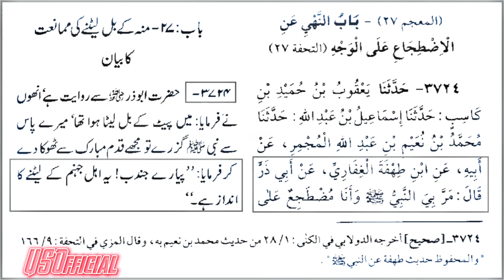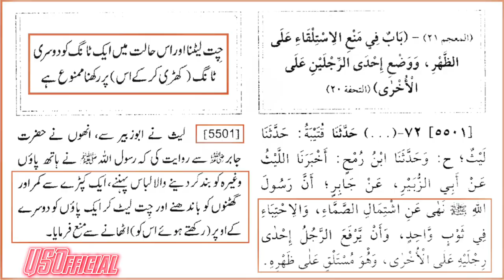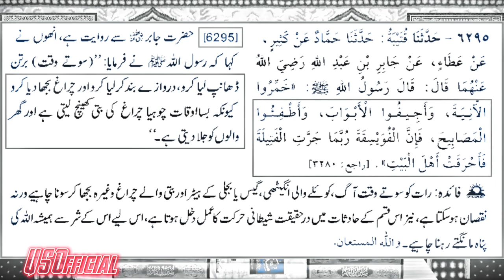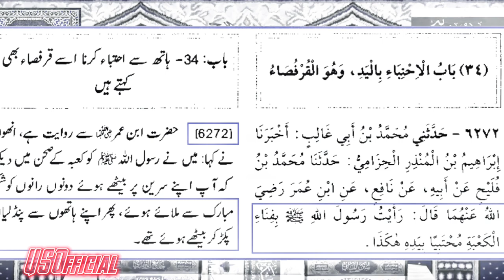Ek jahannumi Amal jo aksar log anjane me karte hain😯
Why Sleeping on Your Stomach is Prohibited in Islam | pet ke bal Sona Aur ulta letna gunah kyu

Sleeping on one's stomach is prohibited in Islam due to both spiritual and physical reasons. Spiritually, it is believed that sleeping on one's stomach is a position preferred by Satan and is therefore discouraged by Islamic teachings. Physically, sleeping on the stomach can cause harm to the body, particularly to the spine and neck, leading to pain and discomfort. Additionally, it can also affect the quality of sleep and breathing, which can have negative impacts on overall health. Islamic teachings emphasize the importance of taking care of one's body and health, and thus advise against sleeping in positions that could be harmful.